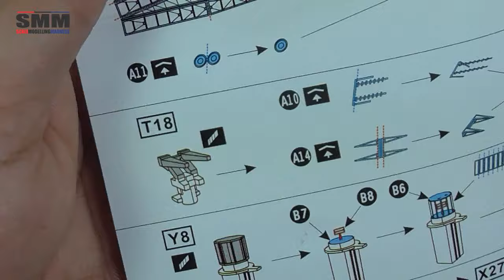Flyhawk Models 1/700: Prince of Wales (Part 2)